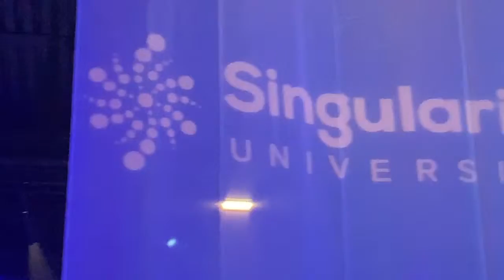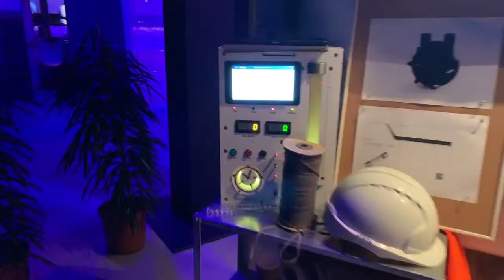A quick walkthrough of EDX19NL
Recap of the first day at EDX19NL, Executive Digital Exchange. An event by Singularity University, Google, Intel Corporation and SAP.

A quick walkthrough of the event and an overview of the Future of Sustainable Business track:
- Daniel Schmid / SAP Sustainability journey
- Michel Scholte / True Price as business value driver
- Jurriaan Ruys / How AI and robotics contribute to reforestation globally
- Tom Kooyman / Developing the electric car that charges itself

2019#4

Music
Synergy (Geographer)

Gear to create videos
• Røde VideoMicro
• iPhone XS
• Joby Gorillapod
• Manfrotto Tripod